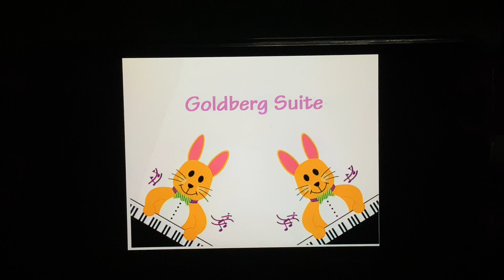Baby Bach Goldberg Suite